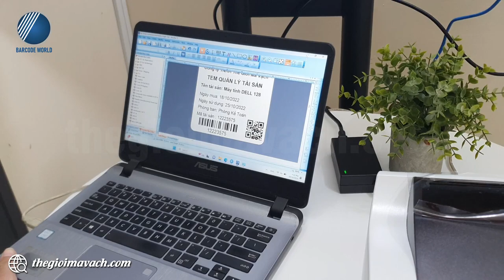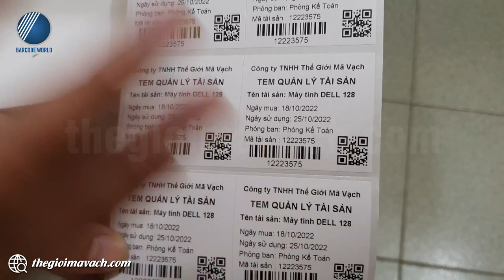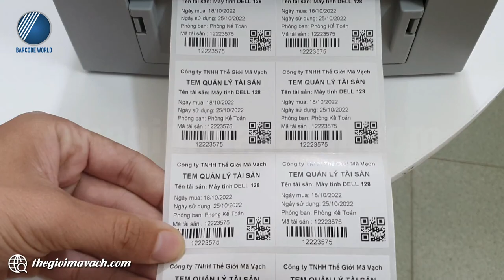Demo giới thiệu máy in tem quản lý tài sản RING 412PEI+ (300dpi) công nghệ Nhật Bản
🍭 In tem dán tài sản giúp người dùng quản lý, thống kê, kiểm soát các tài sản cố định dễ dàng, chính xác hơn đảm bảo chi phí cố định cho đơn vị.
🍭 RING 412PEI+ là chiếc máy in tem quản lý tài sản đáng tin cậy với cấu trúc để bàn nhỏ gọn cùng đầu in độ phân giải 300dpi.
🍭 Được chế tạo bởi công nghệ Nhật Bản, RING 412PEI+ mang đến những trải nghiệm sử dụng chất lượng cao.

🌺Trong video, chuyên viên kỹ thuật của Thế Giới Mã Vạch gửi tới bạn khả năng làm việc thực tế của máy in tem quản lý tài sản RING 412PEI+.
Nội dung video gồm các phần như sau:
- 00:50 : Giới thiệu chung về máy in tem quản lý tài sản RING 412PEI+
- 03:03 : Giới thiệu cổng kết nối có sẵn của RING 412PEI+
- 04:16 : Hướng dẫn lắp giấy mực in tem quản lý tài sản.
- 07:05 : In test tem quản lý tài sản bời RING 412PEI+ 300dpi

👉 Thông tin và thông số kỹ thuật chi tiết của máy in tem quản lý tài sản RING 412PEI+